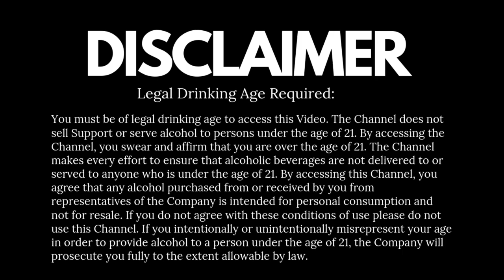Yaksha Tiramisu an Ancient Drink | @Cocktailsindia | Mtsr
You love what we are doing, please give it a try at home

Mathieu Teisseire Chocolate Syrup, 700 ml